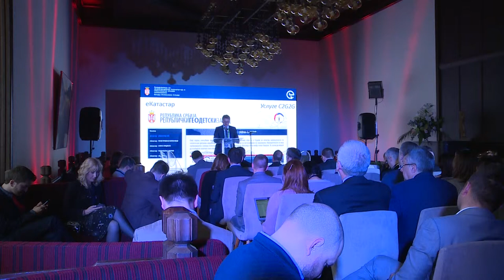DSWB Mihailo Jovanovic